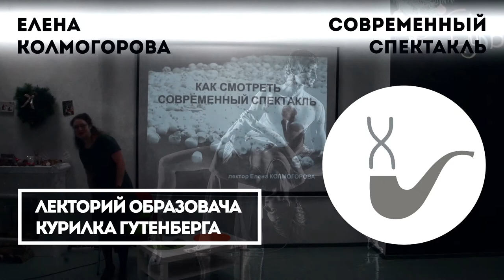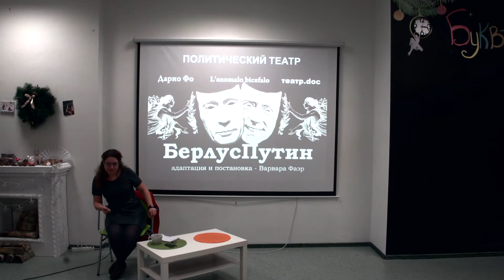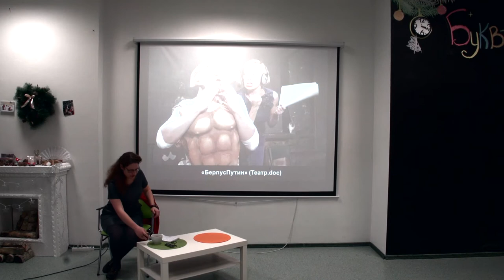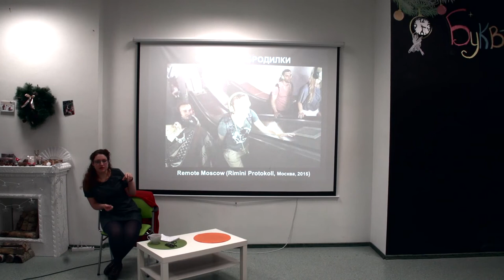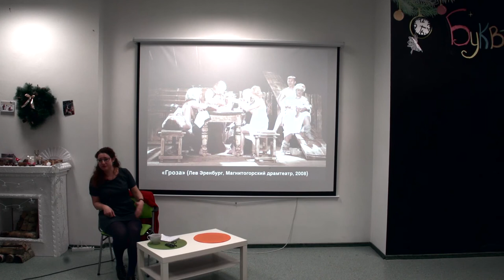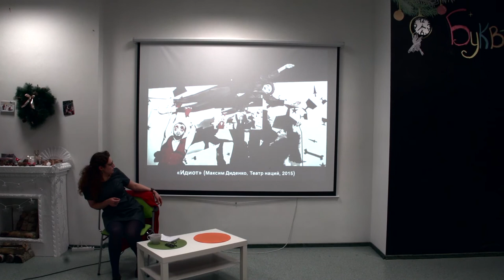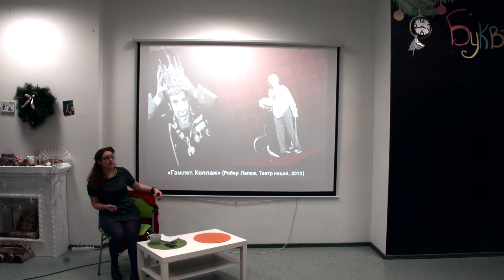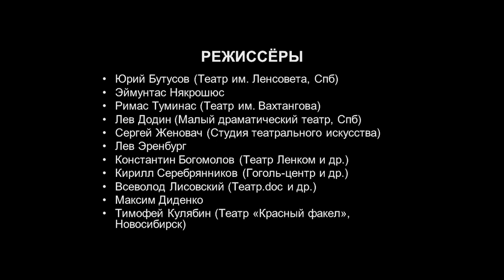Елена Колмогорова – Как смотреть современный спектакль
Елена Колмогорова – магистр филологии, руководитель литературной части Ханты-Мансийского театра кукол – расскажет о том, что надо знать, прежде чем идти на новый спектакль, какие новые формы и течения появились в театре, как сегодня ставят Чехова и причём здесь ЛГБТ, чем современный русский театр отличается от европейского, и какая роль отведена зрителям.